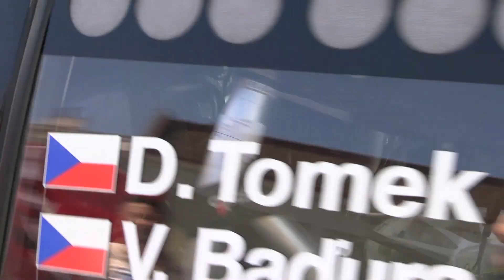51. Bohemia Rally Mladá Boleslav 2024 | 20 | David Tomek - Vítězslav Baďura